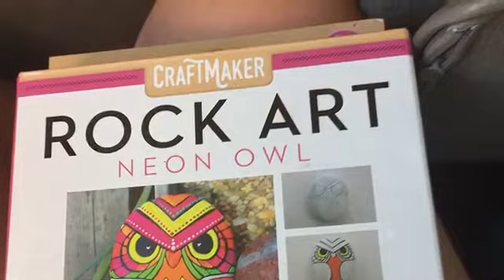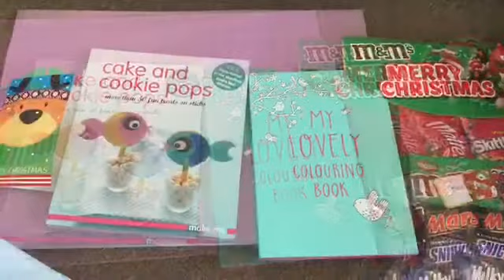Our families Christmas Parties & our December